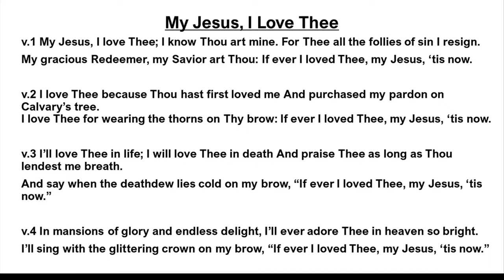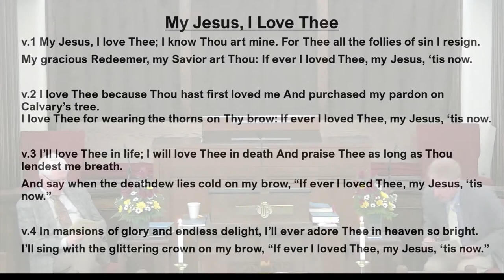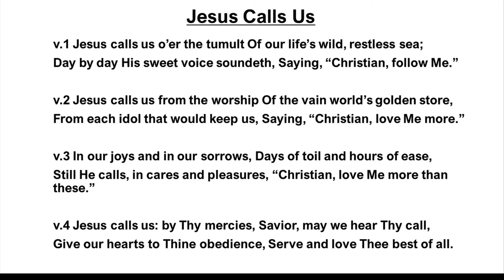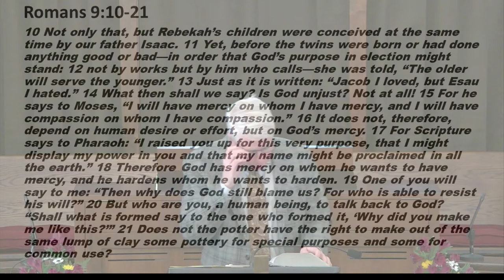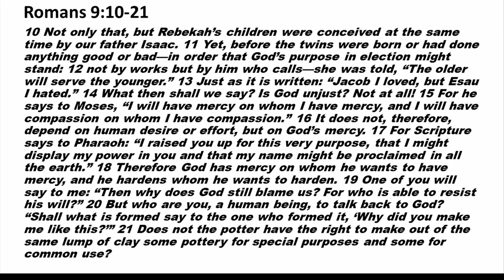"God's Mercy in Election"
Jan. 10, 2021 worship service of Louisville Presbyterian Church.